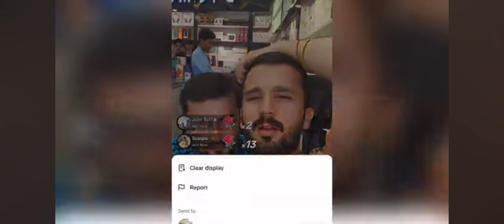rajab butt ot haider shah live tiktok with Reshma malik funny viral vedio viralvideo video